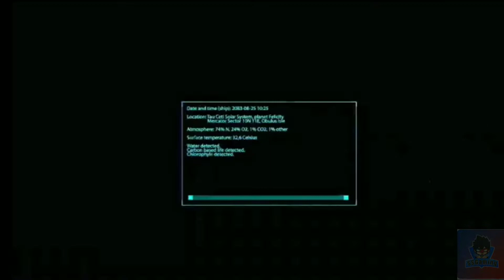TAUCETI UNKNOWN ORIGIN :- FIRST GAMEPLAY (ANDROID/IOS)